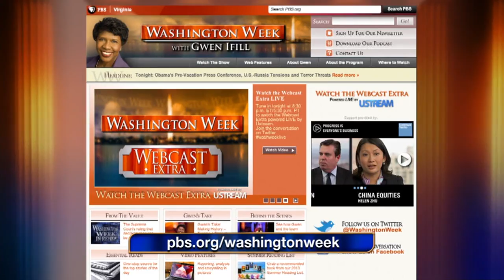Obama's Pre-Vacation Press Conference, U.S.-Russia Tensions and Terror Threats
President Obama held a rare presidential news conference with new surveillance proposals; the broader deterioration of U.S.-Russia relations and the terror threats that lead to the evacuation of U.S. embassies overseas. Joining Gwen: Doyle McManus, Los Angeles Times; Martha Raddatz, ABC News; and Alexis Simendinger, Real Clear Politics.